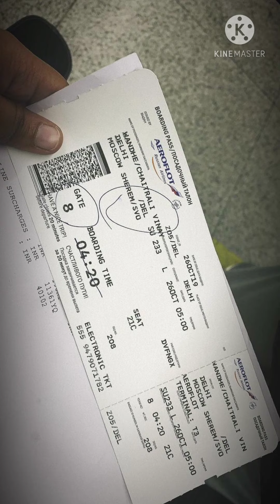FIRST YEAR MBBS MEMORIES|ORENBURG STATE MEDICAL UNIVERSITY |BATCH-2019|college diaries.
this is how 1 year looks like

Here's to the nights that turned into mornings with the friends that turned into family.